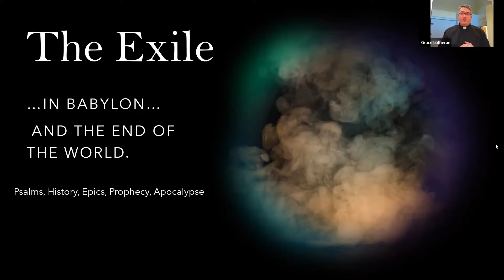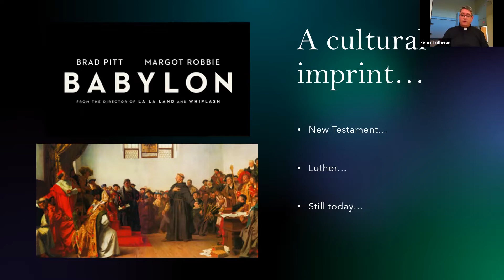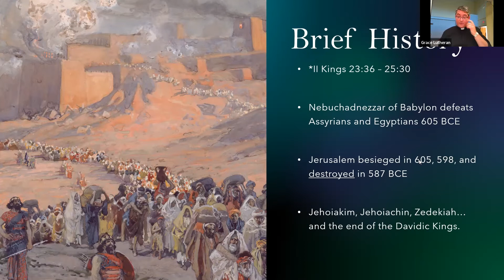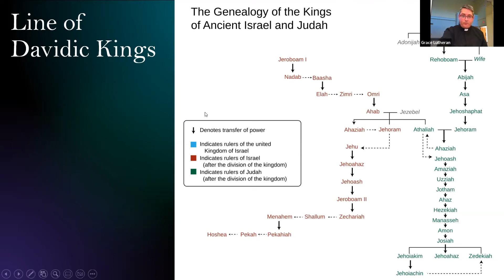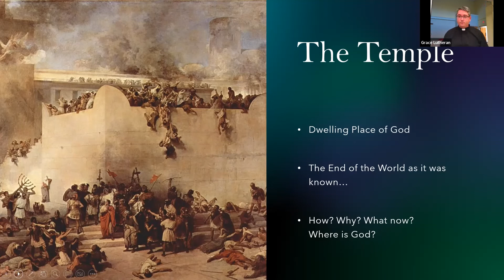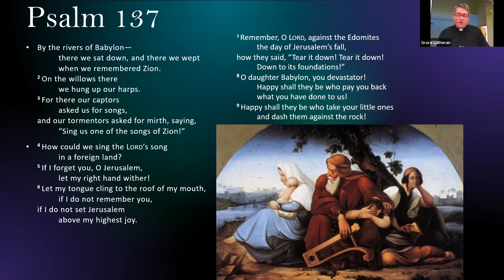The Exile Bible Study Part 1 - September 14, 2022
Join us as we learn about The Exile! This cataclysmic event rocked ancient Judea, especially Jerusalem, as the Babylonian superpower swept through the region in a wave of destruction and took thousands of God’s people into captivity away from their home for 50 years. Biblical writing from this epoch spans Psalms, Prophets, and Histories in the Old Testament, and is even evident in the New Testament. Bring your Bible, your curiosity, and your faith this fall!